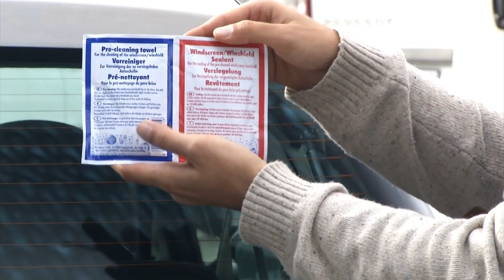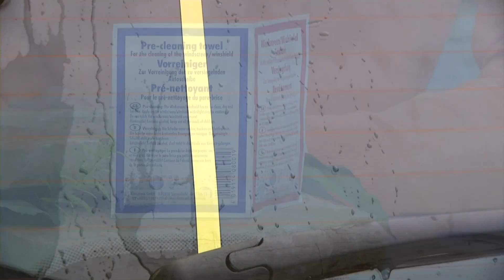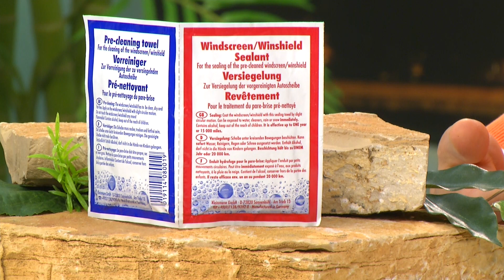Nano-Glas-Beschichtung für Außenversiegelung von Kfz-Scheiben